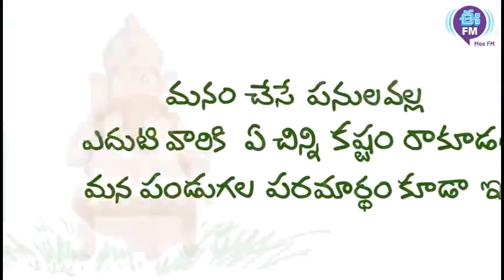మట్టి వినాయకుణి ఎందుకు పూజించాలొ ఈ వీడియో చూడండి